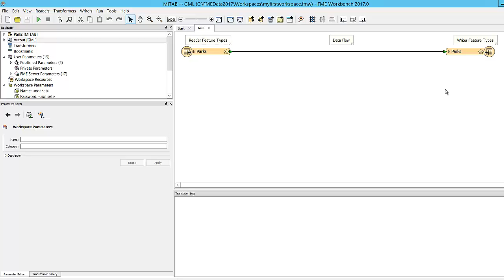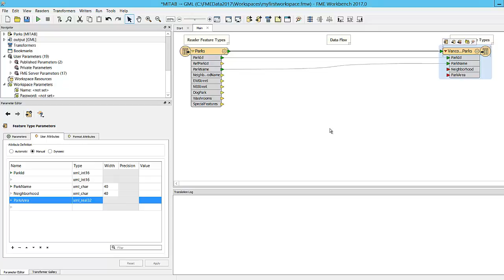Getting Started with FME Desktop 2017: Modify Attributes (Part 2 of 4)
Modify the schema of your data, including attributes, feature types, geometry, and other metadata. Part 2 of the FME Desktop tutorial.